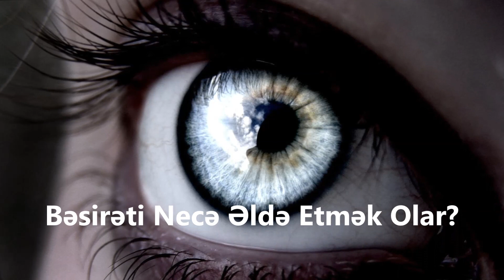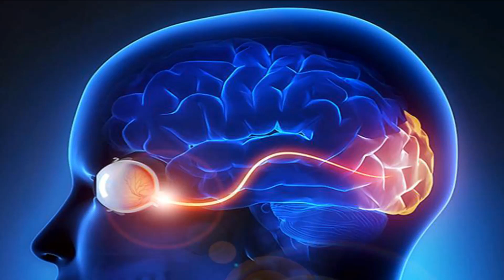Bəsirət Gözünün Açılması ( 3 - cü Göz )